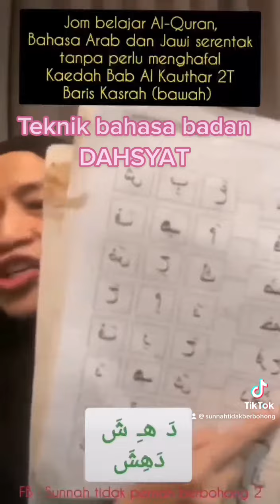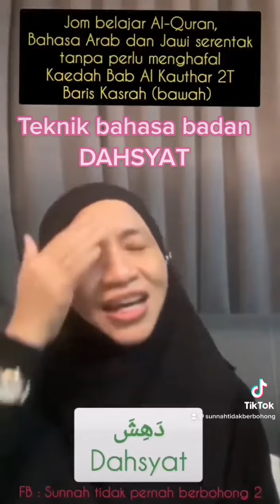Teknik bahasa badan DAHSYAT belajar Al quran,Arab & Jawi serentak tanpa hafal kaedah Bab Akauthar 2T